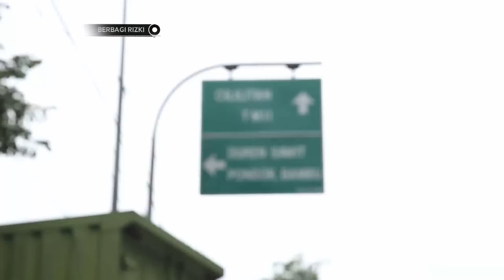Berbagi Rizki - Kejutan Tim Berbagi Rizki Untuk Kakek Tarno (2/3)